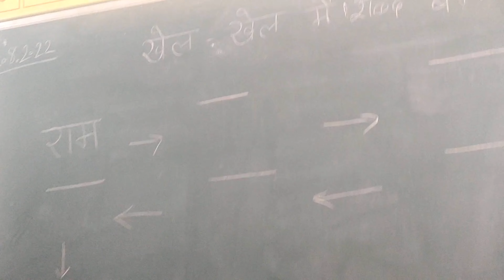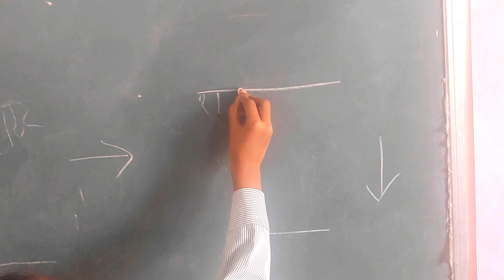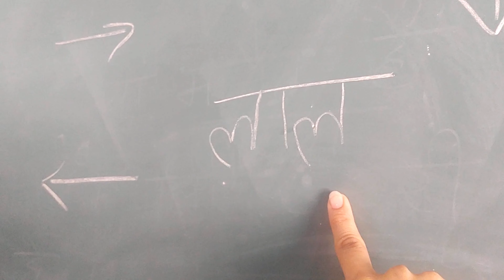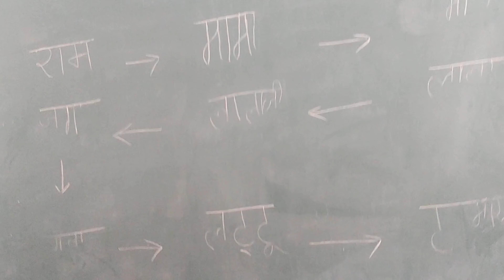खेल खेल में सीखें शब्द बनाना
Video edited by-
Naveen Khurana